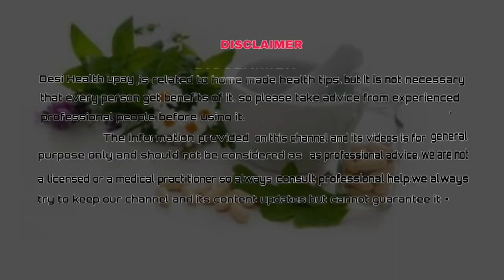चर्मरोग दाद खाज खुजली सोराईसिस का 101% घरेलु उपाय dad khaj khujli ka gharelu upchar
health information for itching problem चर्मरोग दाद खाज खुजली सोराईसिस का घरेलु उपाय itching and ringworm homemade solution